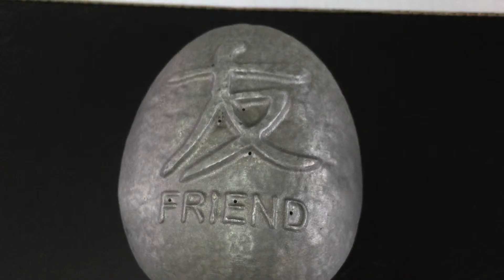Chinese style FRIEND egg soapmaking bar supply MPK-J05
Memorypack 藝術模具手工皂模矽膠皂模金屬母模MPK
soap making
soap making supply
soap molds
bar mold
soap tray mold
bath soap making
bath soap making supply
bath soap molds
bath soap tray mold
handcraft soap making
handcraft soap making supply
handcraft soap molds
handcraft soap mold
handcraft soap tray mold

wjp
wjp memorypack
wjp memory pack
memorypack
memory pack
MPK

Soap mold
Kalıp sabun
Sæbe mold
せっけんの型
Seep gietvorm
Мыла плесенью
Muilas pelėsiai
Szappanöntő Forma
Sabun cetakan
Molde de jabón
Motlle de sabó
Sapun kalup
Σαπούνι μούχλα
Ziepes pelējuma
Formy Mydło
Savon moule
Saippua multa
Myk Sapuni
Мыло плесенью
Sebon Yr Wyddgrug
Såpe mold
แม่พิมพ์สบู่
Мило цвіллю
Moffa Sapun
Sabun cetakan
Сапун мувла
Mýdlo plíseň
Soap schimmel
Milo plesni
Mydlo pleseň
Sabon amag
Xà phòng mốc
Сапун калуп
Seep mold
Gallúnach mold
Molde Xabón
Tvål mögel
Soap stampo
Molde Sabão
Soap Form
비누 몰드
Mold Soap